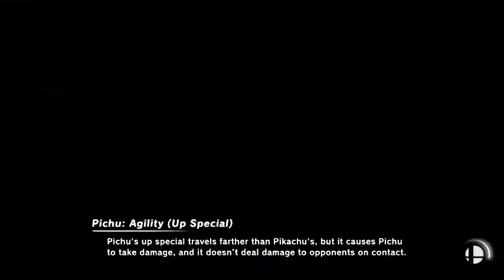Smash bros ultimate but I use a "the video game controller Glove"